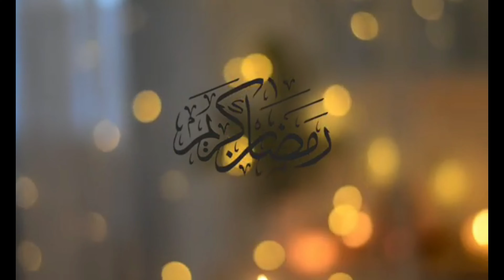My first attempt ( Ramzan Preparation .... chicken vegetable Samosas)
Hi everyone I live in Sydney Australia! I share videos of family friendly places, restaurants, playgrounds etc.

Hope you like this video, please give it a thumbs up or leave your kind comments.
//Here is my insta link

//Here is my Tiktok id